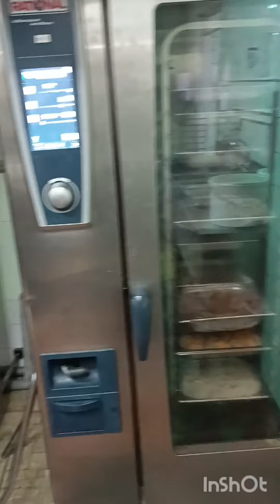любимаяеда еда домашняяеда отель жемчужина сочи